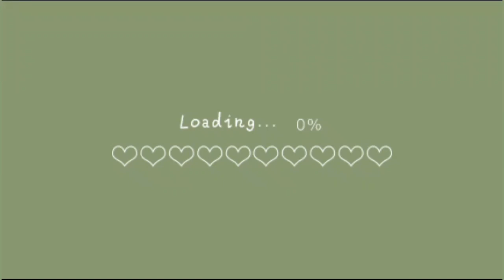◇A nother boring day with us/D and W◇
◇FOLLOW US◇
         ~ deonedumond.
         ~d_and_w_2.0
Tiktok~Wilmieventer
           ~deonedumond
           ~d_and_w